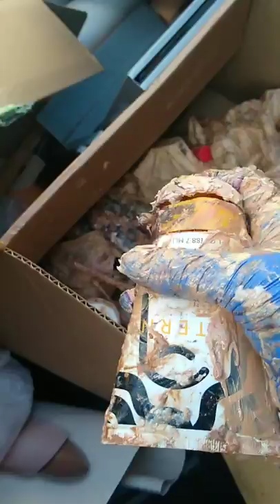Dumpster Diving at ULTA! SMALL haul.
I didn't want this footage to go to waste... I have a HUGE surprise. It's so huge it may have to be split up.